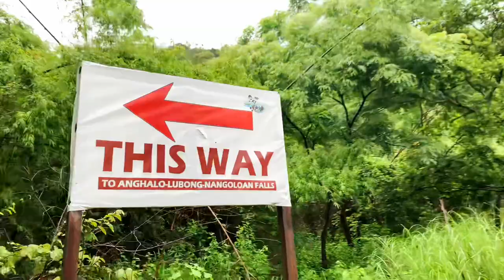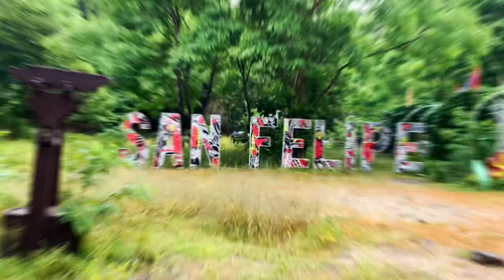Carabao Ride Papuntang ANGHALO LUBONG-NANGOLOAN FALLS • Nature Trip | Susie Mae